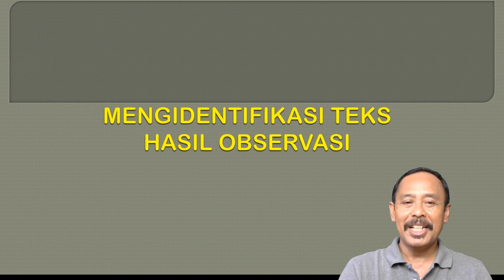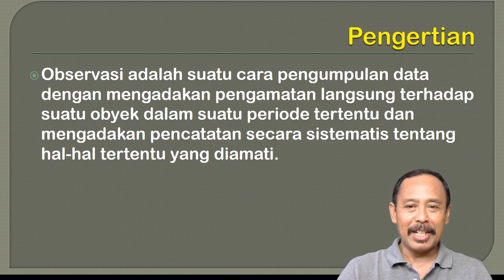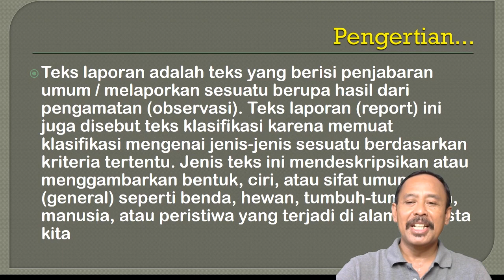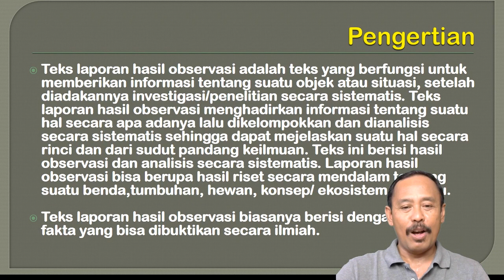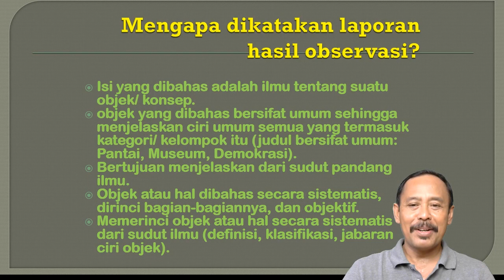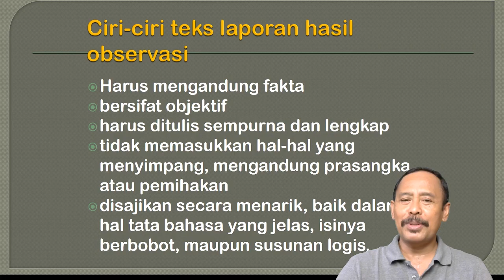Mengidentifikasi Teks Laporan Hasil Observasi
Vidio ini memaparkan materi "Mengidentikikasi Teks Laporan Hasil Observasi" yang merupakan materi pembelajaran bahasa Indonesia kelas 7 kurikulum 2013. Semoga bermanfaat